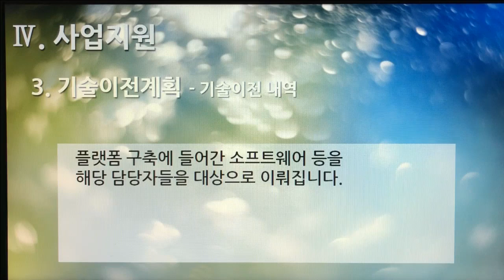[촬영] 2부. 플랫폼 제안서(Platform Proposal) - 사업지원(Business Support) 3. 기술이전계획 - 기술이전 내역